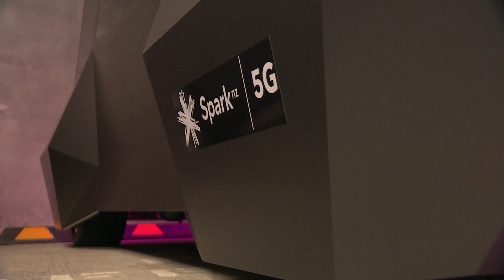New Zealand's first 5G-connected driverless car takes to Auckland's streets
New Zealand-based Spark and Ohmio Automation are pushing the boundaries of what's possible with 5G.

Credit: Spark and Ohmio Automation